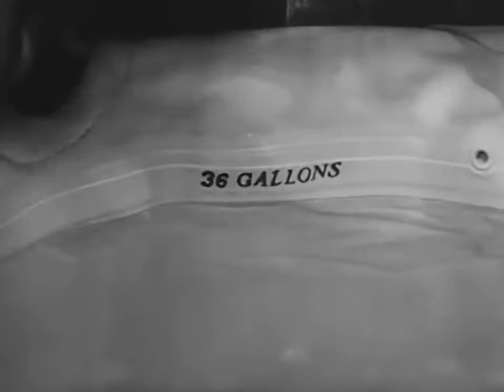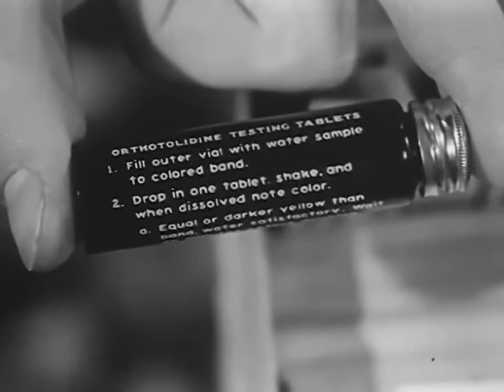Water purification for field groups US Army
Water purification